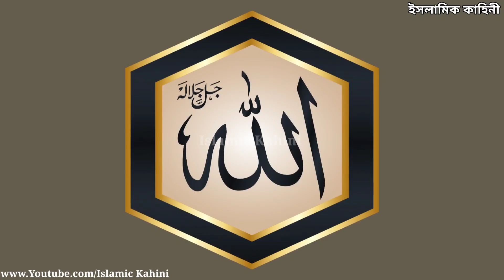একটি নাগ সাঁপ বড় পীরের উপর হামলা করলো তারপর কি হলো দেখুন | Islamic Bangla Story